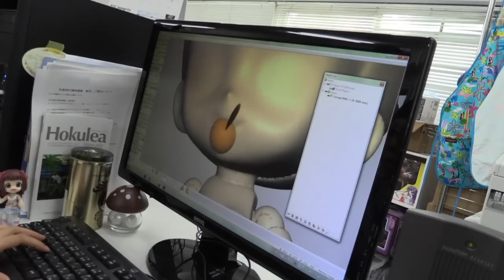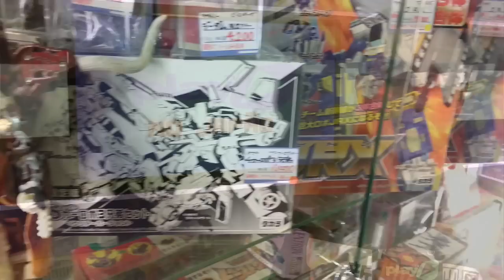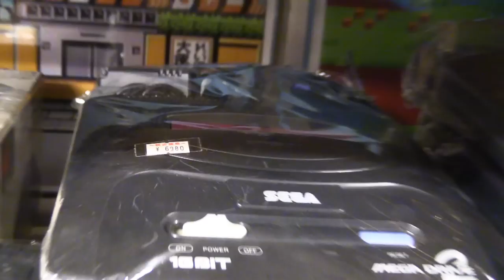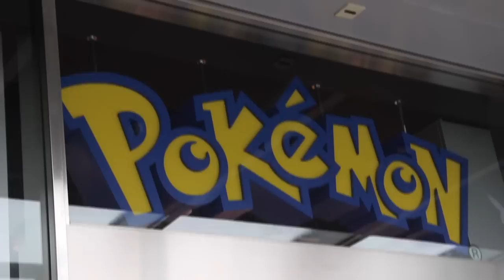Lugares Nerds para visitar no Japão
Esse vídeo é para mostrar somente alguns lugares bacanas que visitamos no Japão. Além da Tokyo Game Show, fomos em vários lugares que são obrigatórios pra quem é nerd e planeja ir viajar ao país.

Gundam Gigante
Loja da Kotobukiya em Akihabara
Pokémon Center
Super Potato em Akihabara
Mandarake
Fliperamas com Ufo's Catcher